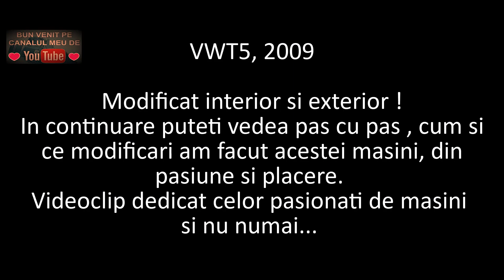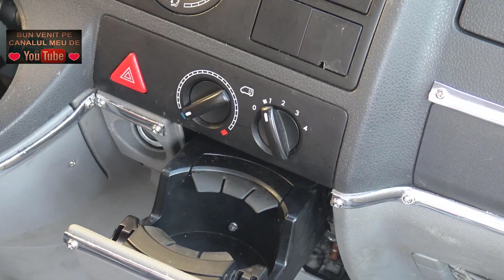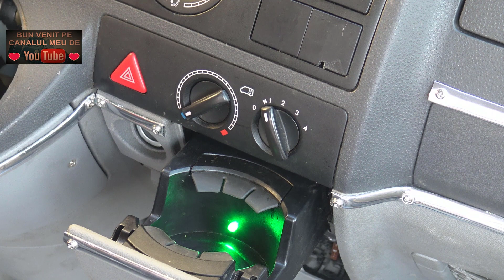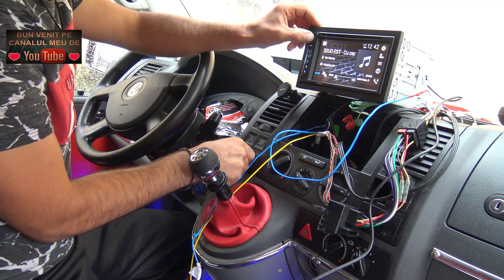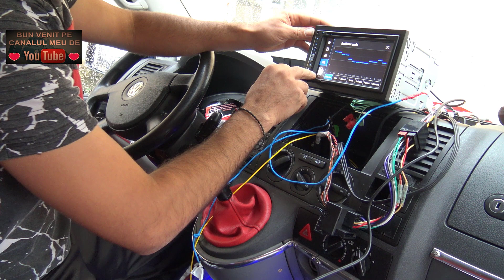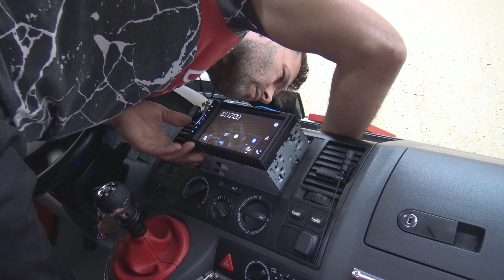TUNNING VW TRANSPORTER T5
Toate modificarile care se observa in aceste imagini sunt realizate de mine si fratele meu .
1) montat clima pe plafonul masinii
2) transformarea  tensiunii 12 V in 230 V  pentru un consumator de 2500 W (clima)
3) televiziune
4) internet
5) sistemul audio modificat
Multe modificari care deja apar in imagini sunt facute pana sa incepem sa  filmam, dar sunt realizate tot de noi!
Cei care doriti sa va detaliez o anumita dotare ce s-a efectuat la masina, imi  puteti scrie in comentarii si in functie de cerinte, pot sa postez un filmulet aparte si explicat in  detaliu cu acea dotare.
Dar nu uita sa te abonezi pentru a primi notificarea cu urmatorul videoclip!